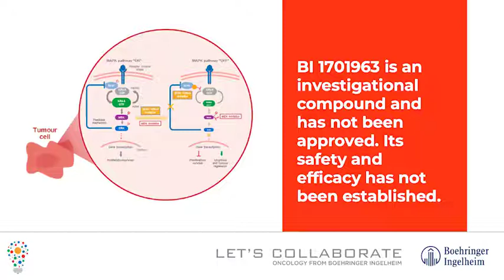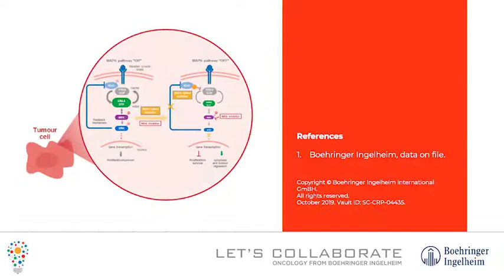SOS1::KRAS inhibitor (BI 1701963): mechanism of action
Our Son of sevenless homolog 1::Kirsten rat sarcoma (SOS1::KRAS) inhibitor is a small molecule that binds to SOS1, reducing the formation of active, guanosine triphosphate (GTP)-loaded KRAS. The KRAS guanosine diphosphate (GDP)–GTP cycle is regulated by guanine nucleotide exchange factors (such as SOS1) that promote nucleotide exchange and formation of ‘active’ KRAS–GTP. This SOS1::KRAS inhibitor is currently undergoing clinical investigation in patients with KRAS mutation-positive solid tumours.
BI 1701963 is an investigational compound and has not been approved. Its safety and efficacy has not been established.

Taking cancer on by directly targeting cancer cells is a fundamental treatment strategy. We are working to further unlock the power of cancer cell-directed therapies. Our focus, passion and commitment, combined with our strong collaborations, will help us transform expectations, give hope to more patients and help win the fight against cancer.

For more information about the currently enrolling Phase I study of this compound,